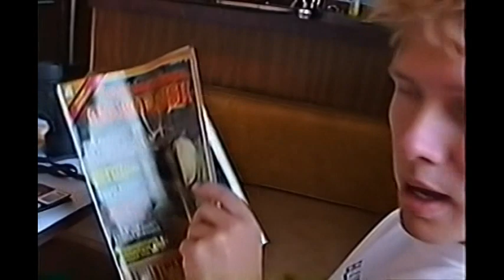Lake Billy Chinook (The Cove) 1993